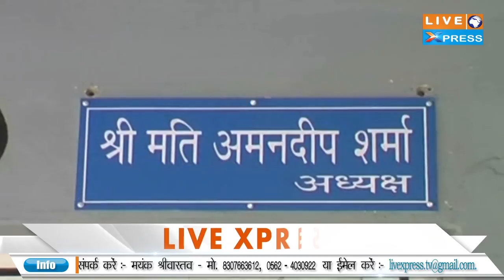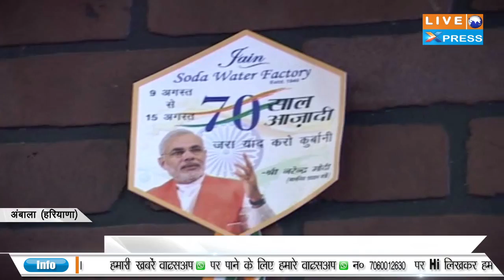Live XPress News Bulletin 17 August Haryana